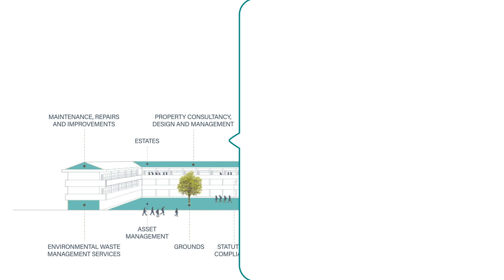South West Norse Catering Services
This video provides an insight to the Catering services provided by South West Norse.